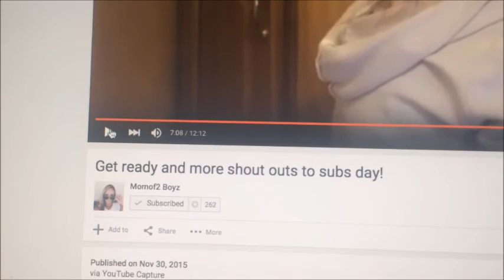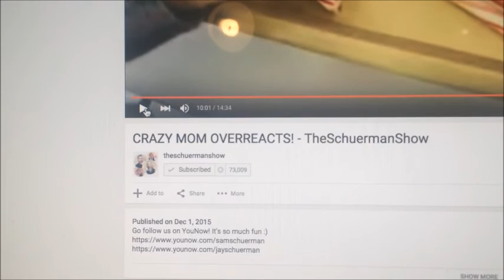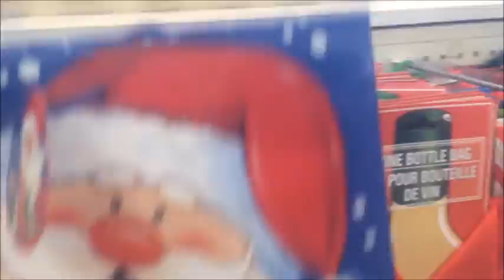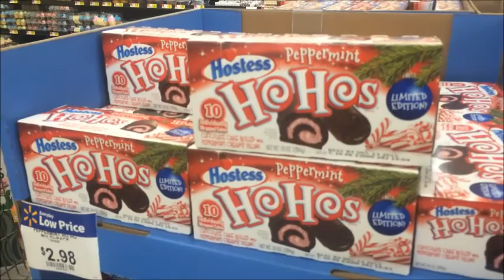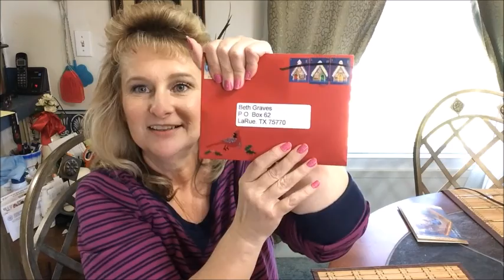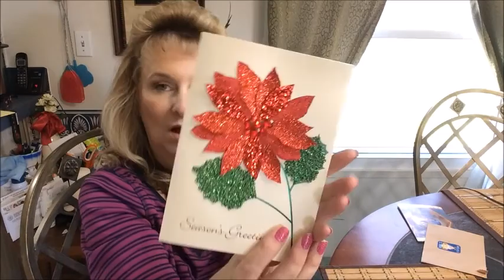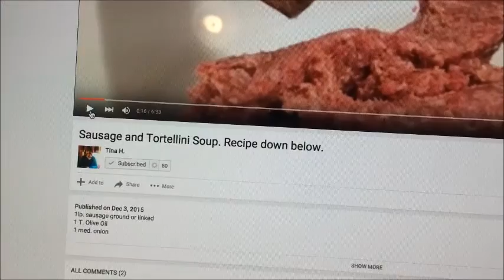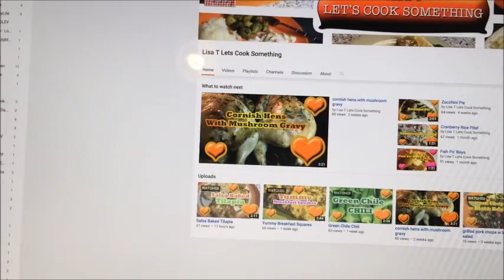Saturday Snapshots & Shout Outs! 11.30.15~12.04.15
Saturday Snapshots & Shout Outs! 11.30.15~12.04.15 Sorry due to some technical issues some of Friday's footage was corrupted! Decking the Halls!